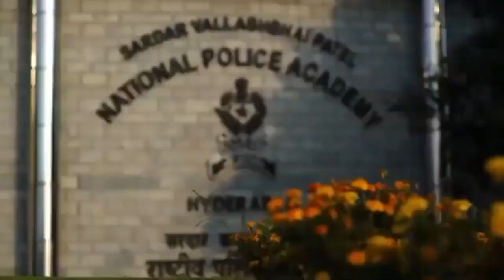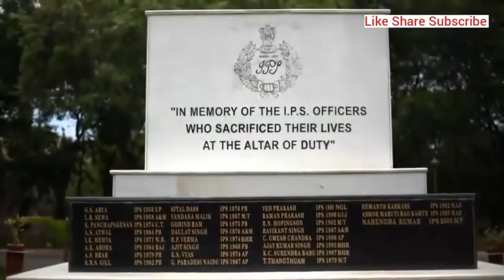IPS training @ Sardar Vallabhai Patel National Police Academy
"FREECADEMY" is a brainchild of a group of civil service experts who qualified civil service exam up to a certain stage. The basic aim of this channel is to provide free of cost, the most authentic and most relevant guidance to the aspirants/students. This channel invites all those who are ready to spare their time for this cause.

our  million+ view videos
1.Latest speech of the youngest IAS Ansar Shaikh || आईएएस अंसार शेख का ये वीडियो हो रहा है वायरल

2.छोटे से गांव से आईपीएस बनने का सफर।।Journey -from a village to an IPS officer | IPS Noorul Hasan

3.Airforce staff to an IPS | 300+ in History optional | Vineet Kumar IPS| complete guide for UPSC

4.IAS Ansar Shaikh's latest tips on UPSC prelims 2019 | 90 दिनों में UPSC pre कैसे पास करे??

10.Safin Hasan the Youngest IPS of India ,age 22 years-Live from National Police Academy | Part 1